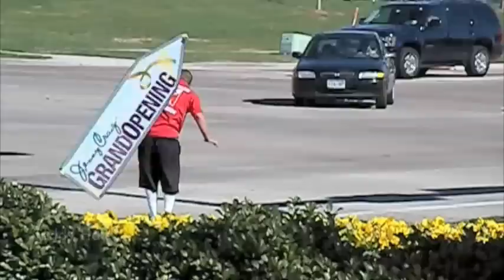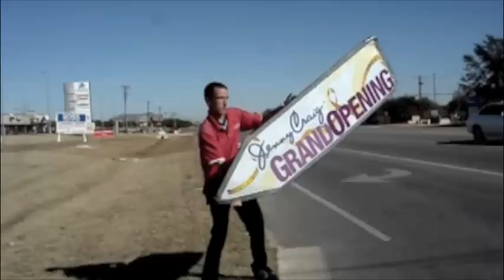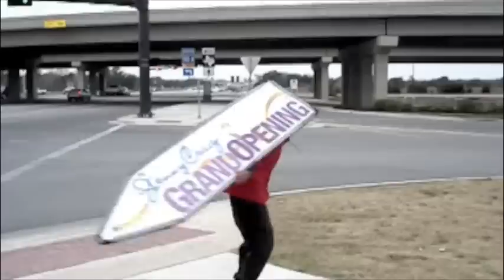aarrow + jenny craig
aarrow sign spinners in texas